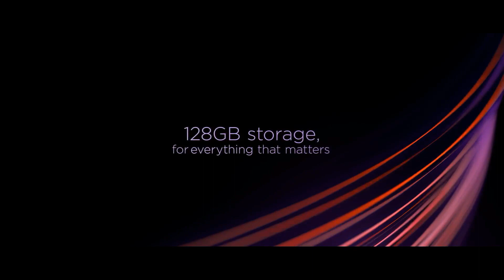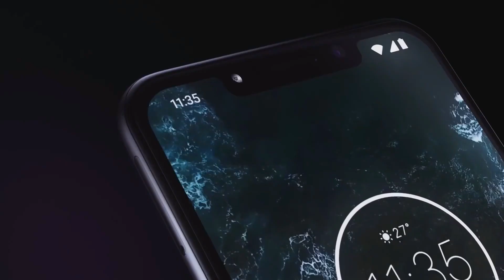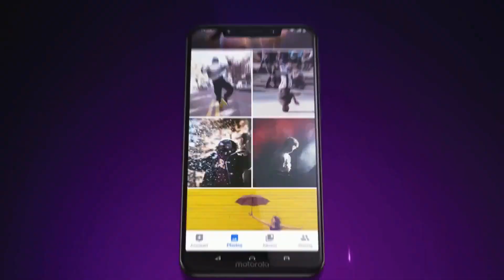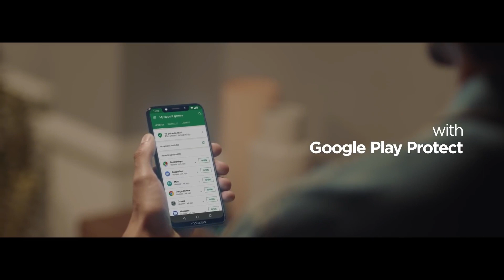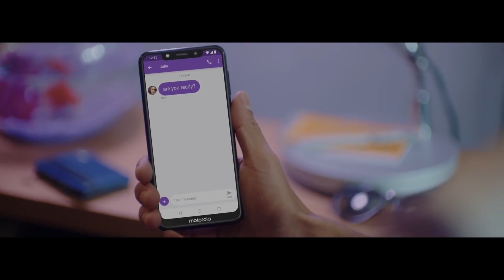Top 5 Best Motorola Budget Smartphone 2019